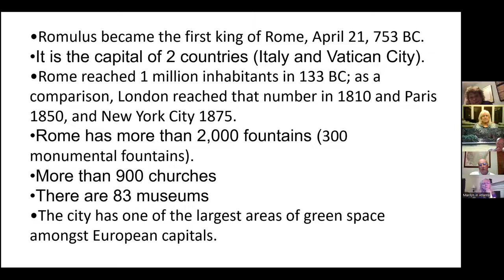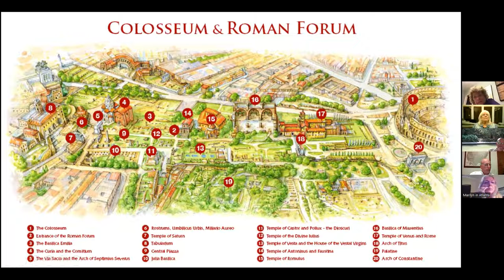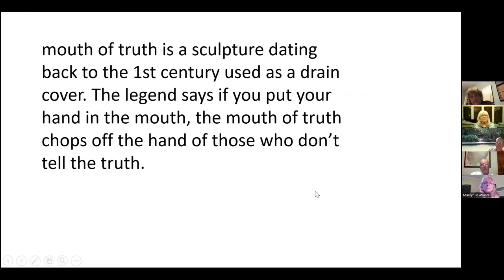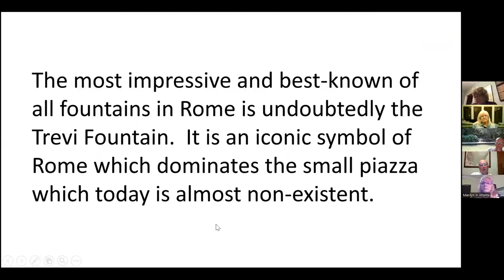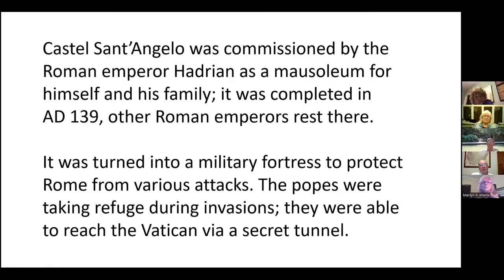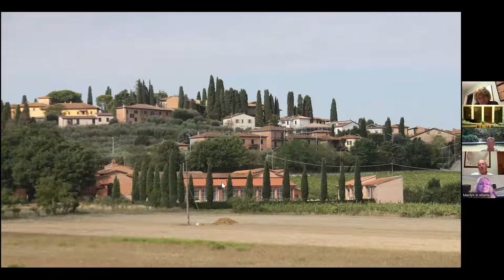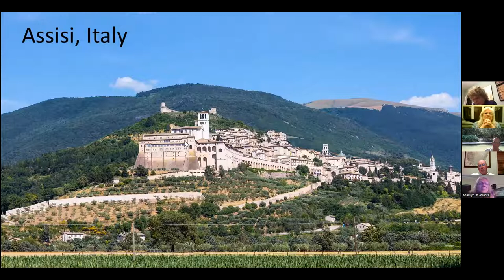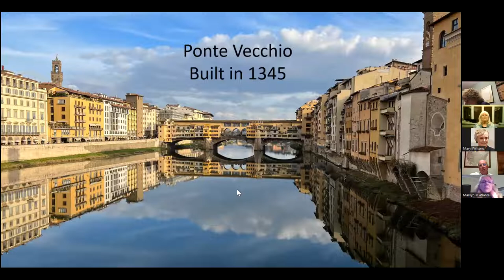Travels in Northern Italy - Part 1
Billy W. shares a presentation on his trip to northern Italy.

Zoom VTE recorded on 11.6.22.